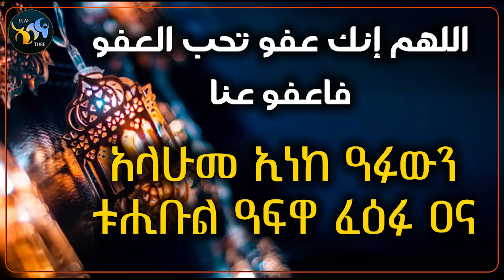اللهم انك عفو إنك عفو تحب العفو فاعفو عنا || አላሁመ ኢከ ዓፉውን ቱሒቡል ዓፍወ ፈዕፉ ዐና || ዱዐ